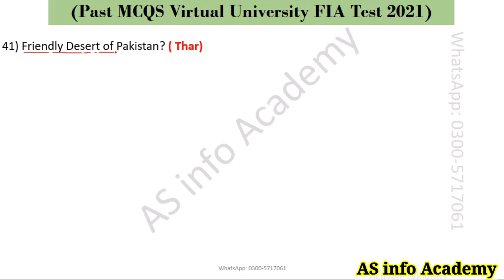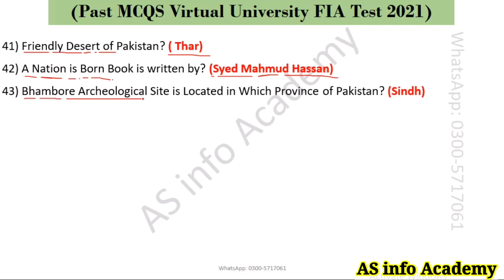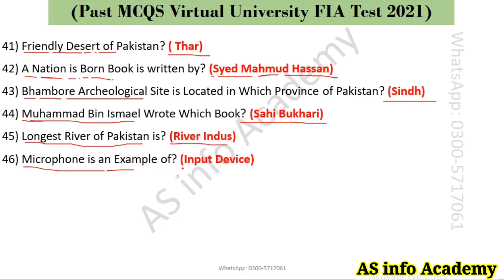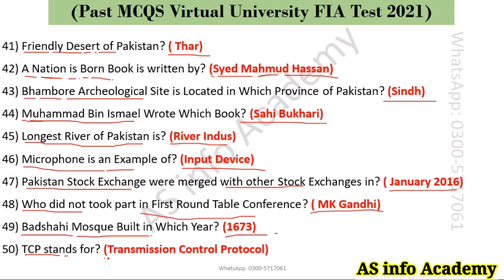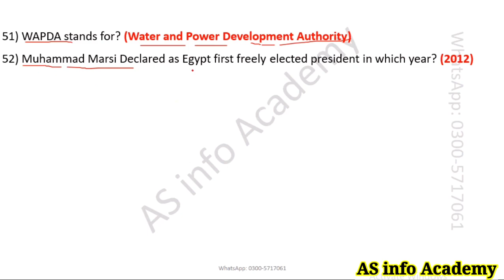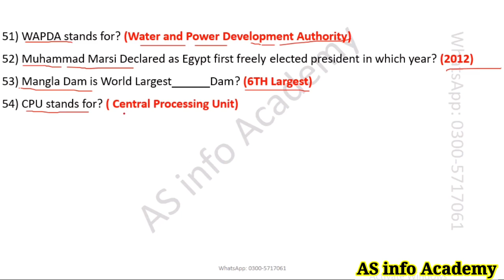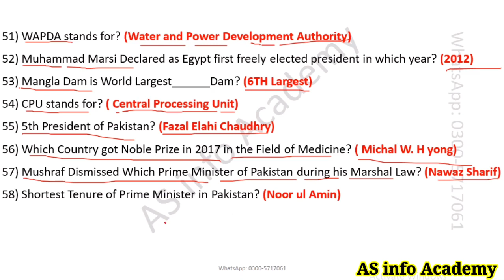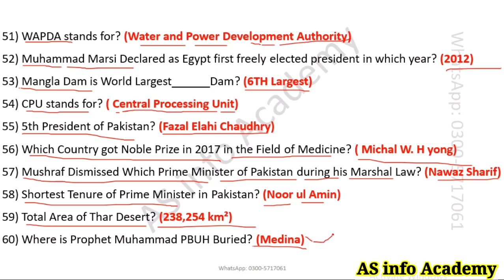FIA past papers for Constable, ASI, Sub Inspector, UDC, Assistant Virtual University 2021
FIA past papers for Constable, ASI, Sub Inspector, UDC, Assistant Virtual University 2022, is video mai hum FIA ky past papers solve kry gy